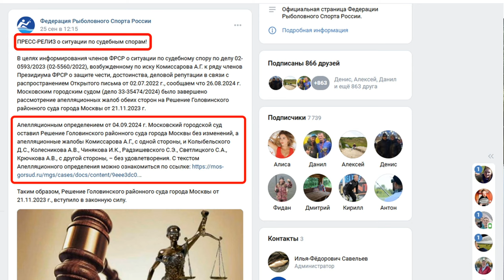РЫБНОВОСТИ#2 Какая выставка круче? Зачем УБИЛИ гида?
Новый формат подачи новостей о рыбалке от Алисы Янелис! Оцените, поддержите и напишите в комментариях свои пожелания!